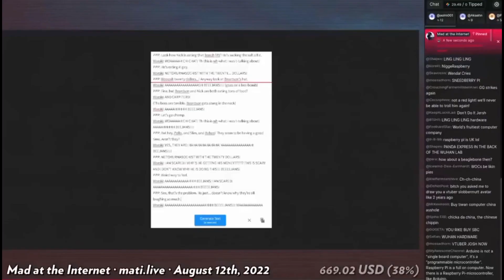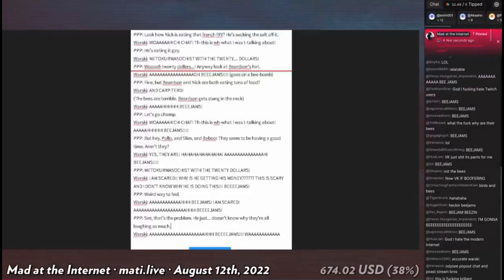BEEJAMS! (Backstory - Mad at the Internet)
BEEJAMS! - The story behind Andy Warski's infamous phrase.
From: Mad at the Internet - August 12th, 2022